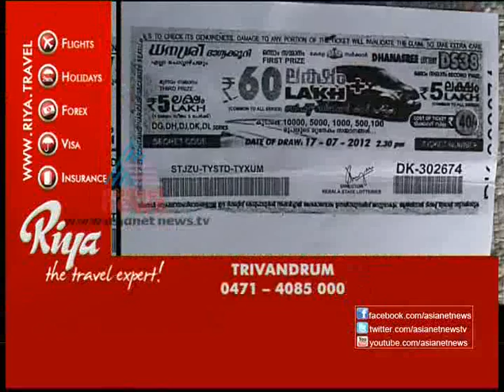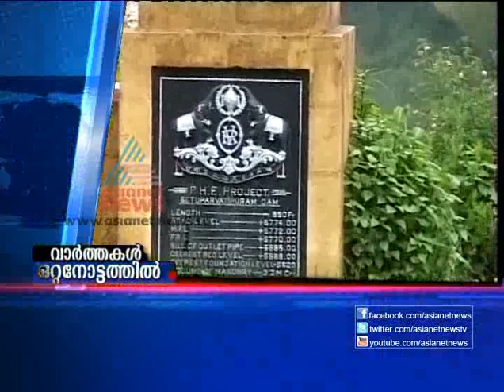Asianet News @ 1am 28,November 2012 Part 2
Stories:
1)Meeting on KPCC reshuffling
2)Fire near Kannur Railway Station
3)Load Shedding will continue till May 2013
4)Anjeri Baby Murder Case
5)Government published new order against Blade Mafia
6)India - England Cricket News
7)Car bomb blast in Bhagdad